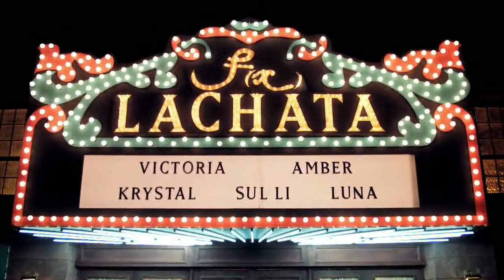f(x) - LaChaTa MV